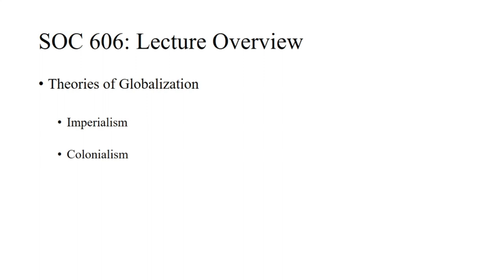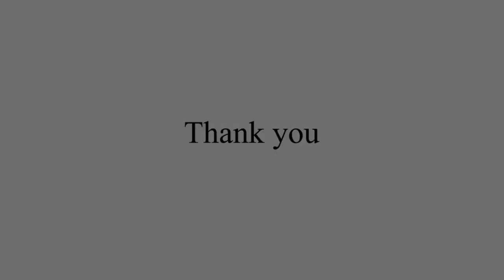Globalization and Development: Theories of Globalization (Lecture 4) 20/03/2020 by Dr. Ahmad Raza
In this video Dr. Ahmad Raza is talking about the different Theories of Globalization to the class of M.Phil Students. Dr. Ahmad Raza is a Professor of Sociology at University of Management and Technology, Lahore. His areas of interest are Culture, Philosophy, Globalization and History.